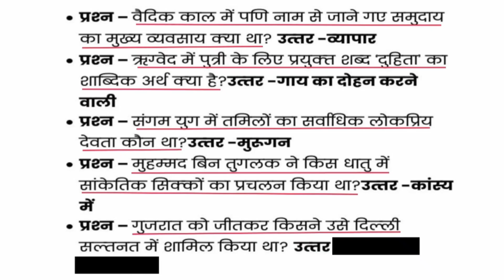ANCIENT AND MEDIEVAL HISTORY QUESTION SERIES || PART 1 || GK HINDI || GK QUESTION AND ANSWER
GK QUESTION || GK HINDI || GK QUESTION AND ANSWER || ANCIENT AND MEDIEVAL QUESTION SERIES || PART 1

Welcome to our exciting video series on Ancient and Medieval General Knowledge! In this first part, we dive into fascinating GK questions and answers that will test your knowledge and expand your understanding of history.

Join us as we explore intriguing facts and lesser-known trivia from ancient civilizations to medieval times. Whether you're a history buff or just looking to learn something new, this video is perfect for you!

In this episode, we cover a range of topics including significant events, notable figures, and cultural milestones that shaped our world. Get ready to challenge yourself with our carefully curated GK questions and see how many you can answer correctly!

wifistudy
ancient history
ssc
indian history gk english
trivia quiz
history gk
sbi po
indian history
railway
rrb
ancient history gk
quiz
gk for competitive exam
sbi clerk
ibps clerk
ibps po

Answer Key
2024 UPSC Prelims
UPSC 2024
UPSC PDF